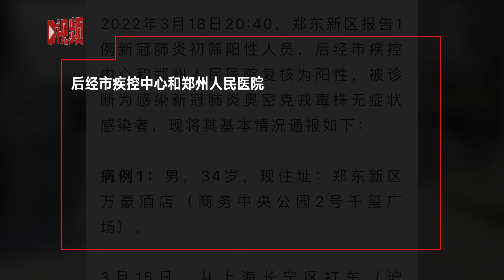郑州市新增1例新冠肺炎无症状感染者轨迹涉艺馆、酒店等地